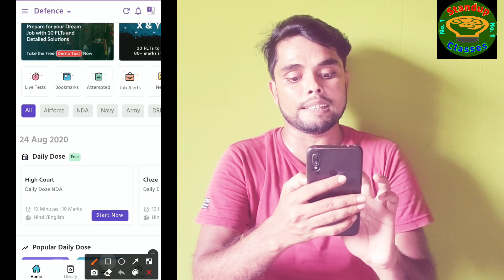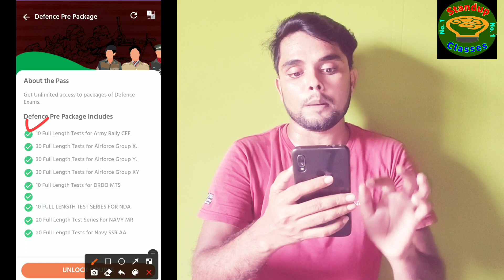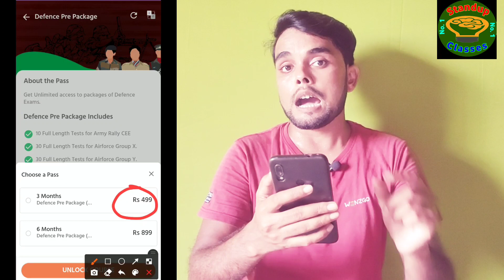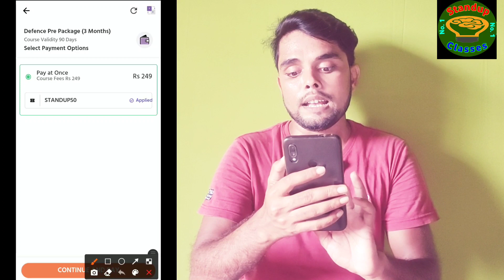Airforce X&Y, NDA, Navy Exam सावधान ! बड़ी खुशखबरी देख लो वरना पछताओगे